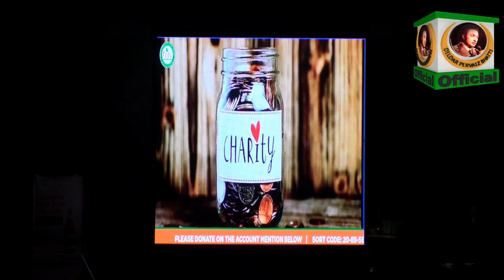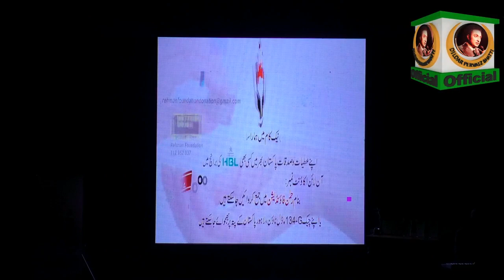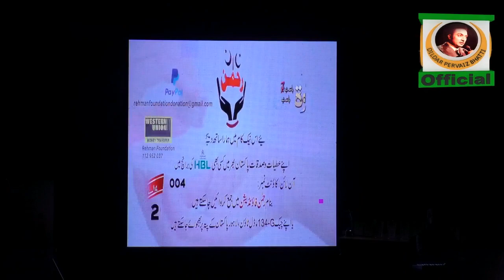DILDAR AWARD (PART 7)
Dildar Pervaiz Bhatti Official YouTube Channel..

I'm Mian Faraz Akram, Nephew Of Late Dildar Bhatti..

On This Channel We Memorize Our Legend Artist,Compare & Professor Dildar Pervaiz Bhatti Who Left Us On 30 October 1994.
He Was One Of The Most Multitalented Artist Pakistan Ever Had.
This Channel Is For His Fans And Friends.
Do Support Us So We Will Bring You His Masterpieces In Future

DiLDAR BHATTI OFFICIAL...